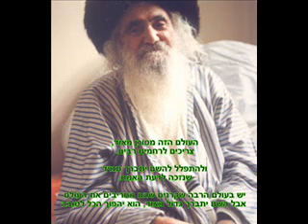אבני'ה ברזל מוהרנ'ת כ ל קריאה עם היפ הופ ברקע